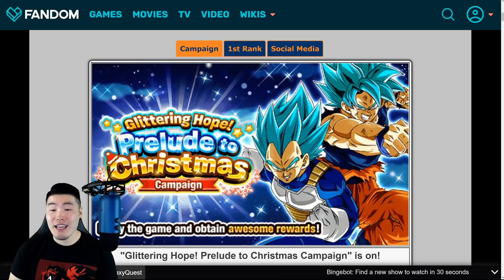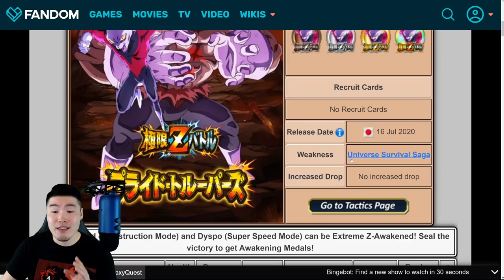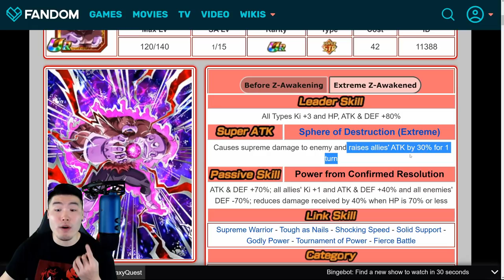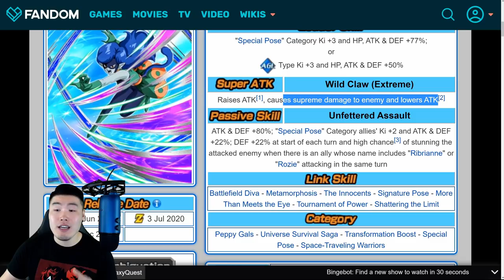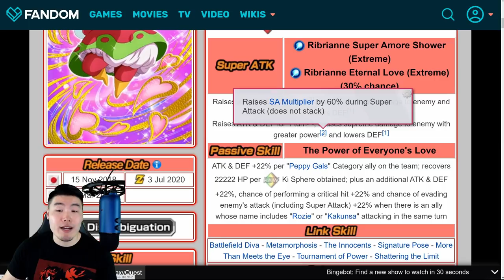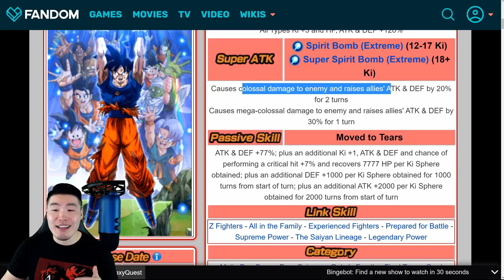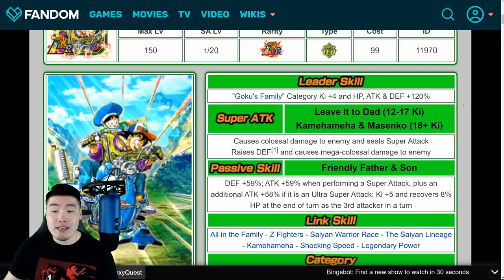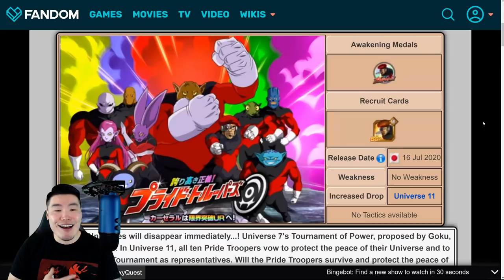WHAT CAN GLOBAL EXPECT FOR CHRISTMAS THIS YEAR?! (DBZ Dokkan Battle)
Here's a quick preview of Global's upcoming 2020 Christmas Celebration!